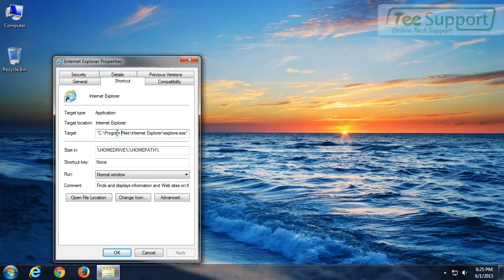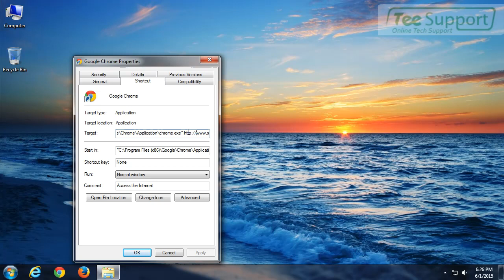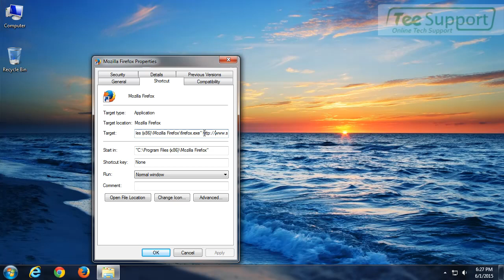Remove servofile.com Fake Alert – Best Solution to Remove Pop-up Ads